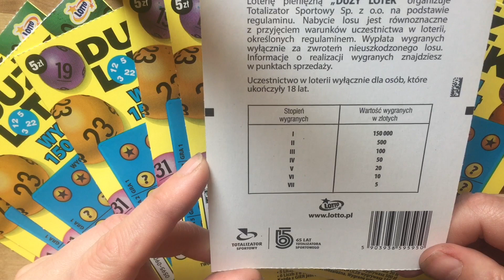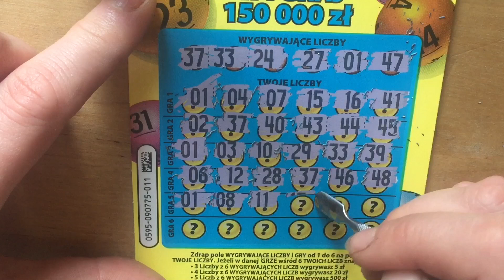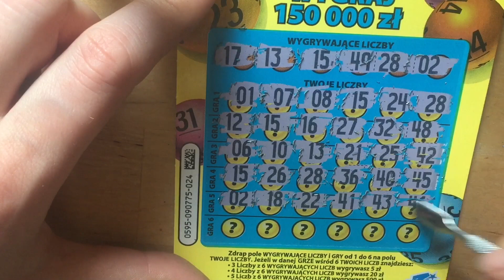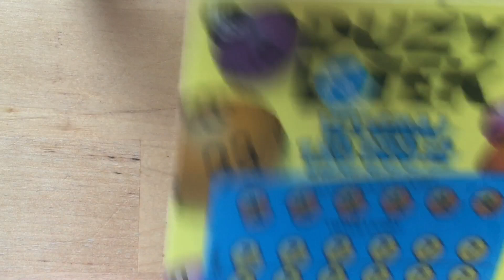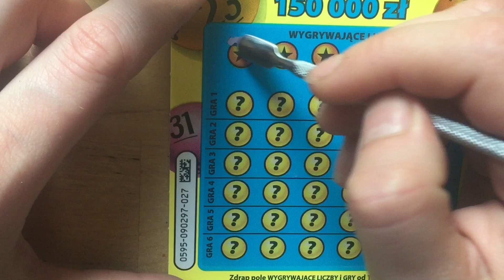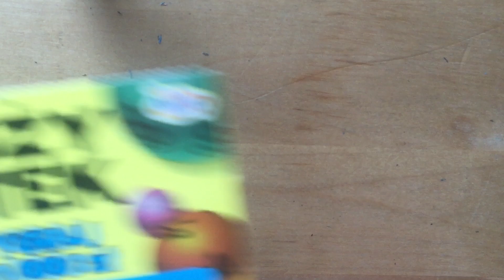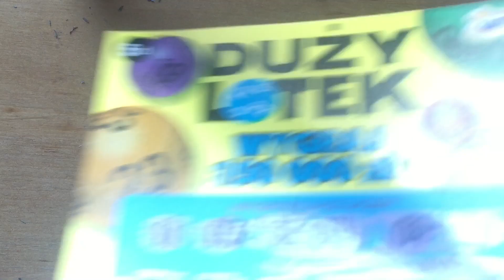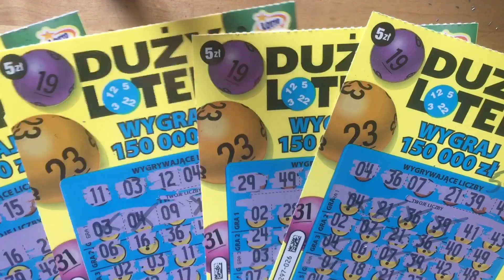ZDRAPKI LOTTO „Duży Lotek” Premiera. Trochę zamieszania ale wyszło super 💪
Pozdrawiam serdecznie ❤️

Rozdanie za wsparcie kanału we Wrześniu 😀
5zł = 1 los
Link do wpłat
PS. Do zestawu nagród będą również dołożone zdrapki o wartości 15 zł :)